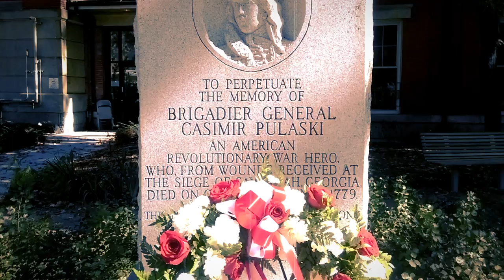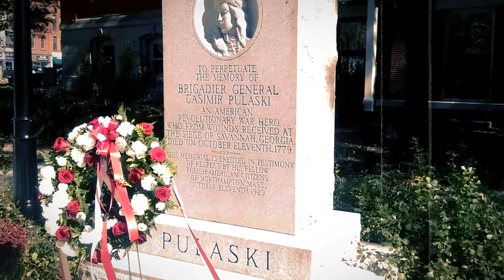In Honor of Brigadier General Casimir Pulaski - Northampton, MA 2016 Columbus Day October 10, 2016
In Honor of Brigadier General Casimir Pulaski - Northampton, MA 2016
Columbus Day October 10, 2016